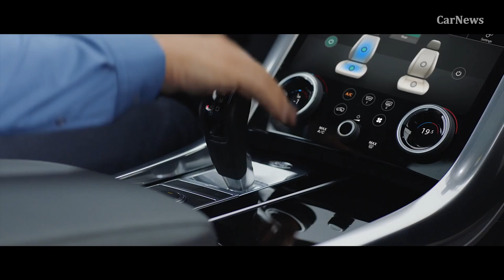Range Rover Sport (2018) Porsche Cayenne killer? [CARNEWS]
RangeRover Sport (2018) Porsche Cayenne killer?

The latest 2018 Range Rover Sport is Jaguar Land Rover’s first plug-in hybrid electric vehicle. Badged P400e, the new model provides sustainable performance by combining a 300PS (221kW) 2.0-litre four-cylinder Ingenium petrol engine with a 116PS (85kW) electric motor. The 404PS (297kW) total available power output – available through the permanent four-wheel drive system – delivers 0-60mph in 6.3 seconds (0-100km/h in only 6.7 seconds) and a maximum speed of 137mph (220km/h). With an impressive 640Nm of torque, the new powertrain mixes dynamic and sustainable performance with traditional Land Rover capability, comfort and refinement.